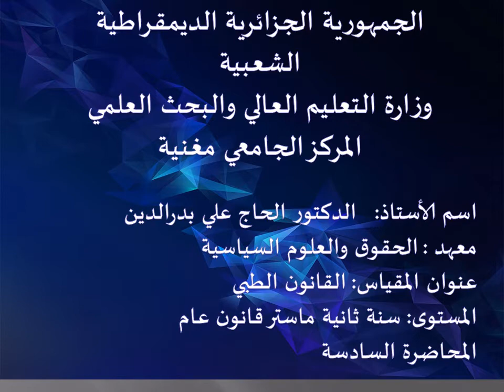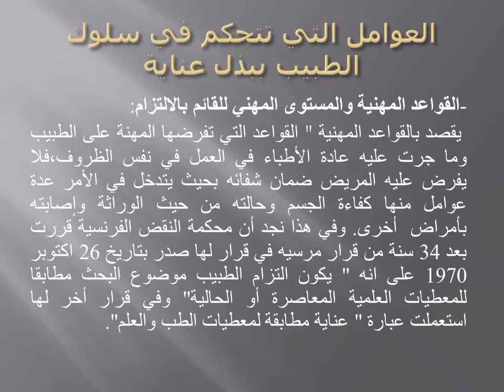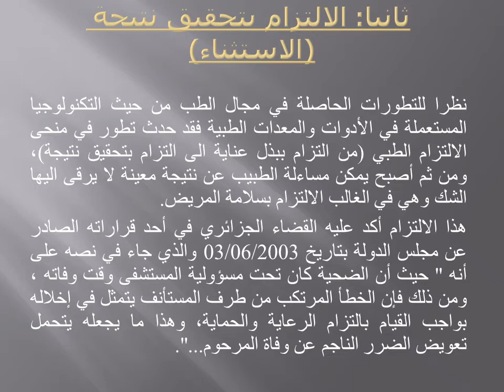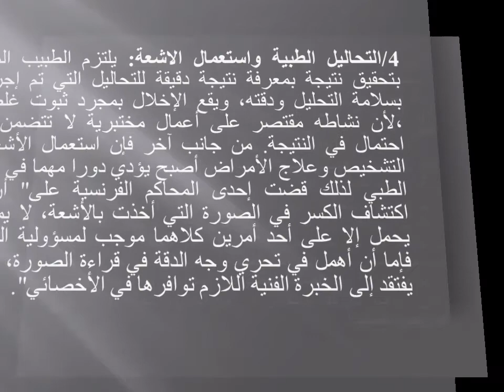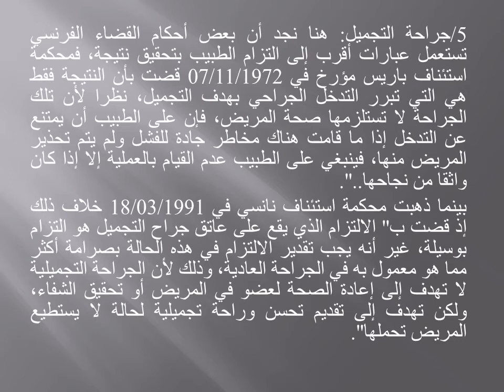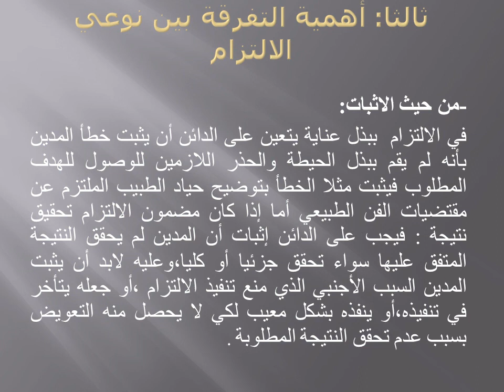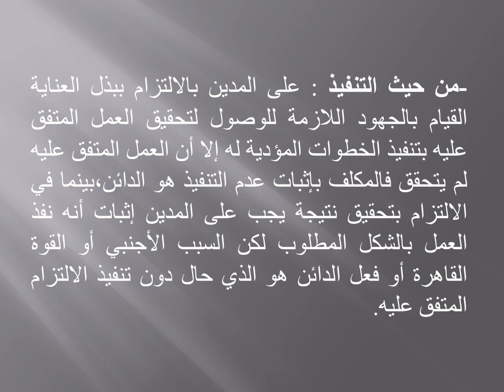السداسي الأول:21/20-السنة الثانية ماستر قانون عام-أ.الحاج علي-القانون الطبي-المحاضرة 06